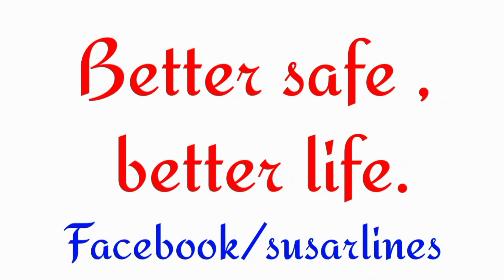Sakib al Hasan funny ads | cricketer funny ads | bangla ads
∆ SUSAR MASTER is a dynamic YouTube channel dedicated to exploring a diverse range of topics including science, technology, engineering, and education. The channel also delves into medical and health-related content, offering insights from the doctor’s chamber and professional counseling. Additionally, SUSAR MASTER features engaging literature, captivating pictures, and informative videos, while fostering a sense of community through its zoofamily and visitor segments. Join us to expand your knowledge and enrich your life through our comprehensive and engaging content.

∆ Copyright SUSAR MASTER. Any reproduction or illegal distribution of the content in any form will result in immediate action against the person concerned.

∆ SUSAR MASTER All Links:)
SUSAR Master | সুসার মাস্টার
@Voice: Better safe, better life
@Joined: 5 Aug 2014

হোমিওপ্যাথিক মেডিসিন অভিজ্ঞ!

ডাঃ মোঃ রফিকুল ইসলাম (রফিক)
বিএইচএমএস (ঢাকা বিশ্ববিদ্যালয়)
(ব্যাচেলর অব হোমিওপ্যাথিক মেডিসিন এন্ড সার্জারি)
সরকারি হোমিওপ্যাথিক মেডিকেল কলেজ ও হাসপাতাল ঢাকা। গভ. রেজিঃ এইচ - ১৬৭৭

প্রতিষ্ঠাতা ও পরিচালকঃ)
1) সুসার হোমিওপ্যাথিক স্কুল
2) সুসার মেডিকেল সার্ভিসেস
3) ইয়ালাম হোমিওপ্যাথিক চেম্বার

চেম্বারঃ) সুসার হোমিওপ্যাথিক ক্লিনিক
SUSAR Homoeopathic Clinic

যেকোন রোগ বিষয়ক বিস্তারিত জানতে ও
চিকিৎসা পরামর্শ নিতে সরাসরি যোগাযোগ মাধ্যমঃ)

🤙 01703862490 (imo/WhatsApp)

বিশেষ বার্তাঃ)
1) অনলাইনেও চিকিৎসা সেবা দেওয়া হয়।
2) সবসময় রেজিস্ট্রার হোমিওপ্যাথিক চিকিৎসকের পরামর্শ নিন।
3) নিজে সুস্থ থাকুন। পরিবারকে সুস্থ রাখুন।
=) ধন্যবাদ।

∆ Thank you for being a part of our story!